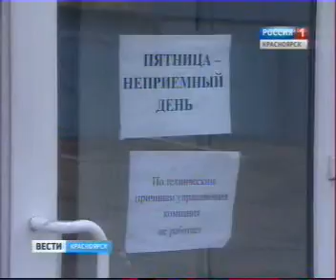vesti 0606 023